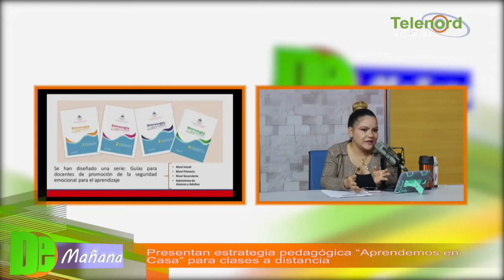Presentan estrategia pedagógica para clases a distancia - Tema central en De Mañana